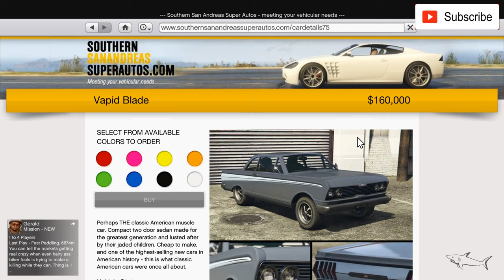BLADE Best Customization & Review | GTA Online | Muscle Car | Ford Falcon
The Blade is a two-door open top lowrider and a two-door muscle car featured in Grand Theft Auto: San Andreas, Grand Theft Auto V, and Grand Theft Auto Online as part of the "I'm Not a Hipster" Update. It is manufactured by Vapid in the HD Universe.

The Vapid Blade returns in the I'm Not a Hipster Update for Grand Theft Auto V. The Blade, now badged under Vapid, is now styled as a small two-door muscle car based on the 1965 Ford Falcon. The double front fascia and grille takes influence from the 1966 Dodge Monaco. The sides of the car bears similarity with the 1964 Mercury Comet. The tail lights resemble those found on the 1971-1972 Dodge Dart Demon.